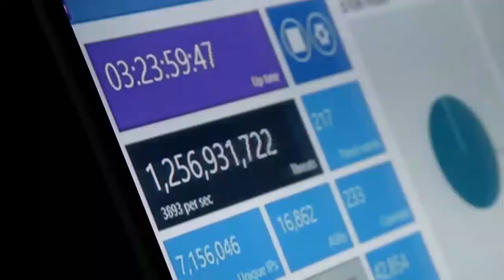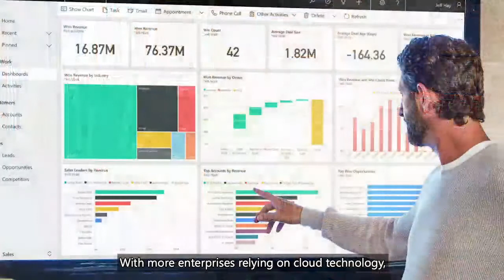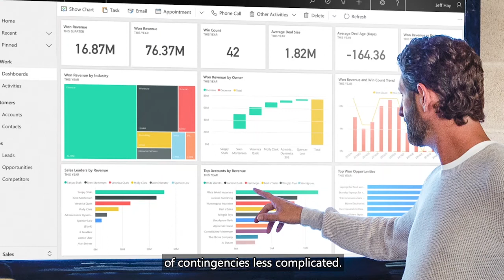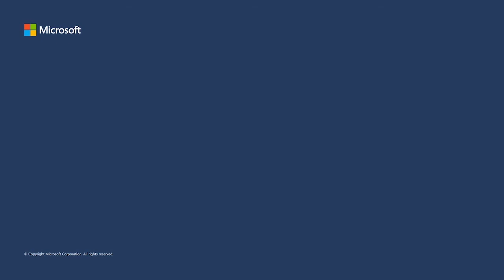The Rise of Digital Empathy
Presenter: Ann Johnson, Corporate Vice President Cybersecurity Solutions Group, Microsoft

When billions of people formed the largest remote workforce in history, overnight, the cybersecurity industry learned much more than how to scale virtual private networks. We were reminded that security technology is fundamentally about improving productivity and collaboration through inclusive end-user experiences. Ann Johnson, corporate vice president at Microsoft, shares the five long-term security implications of the global pandemic, how it will give rise to digital empathy, and how it will ultimately influence the future of cybersecurity.